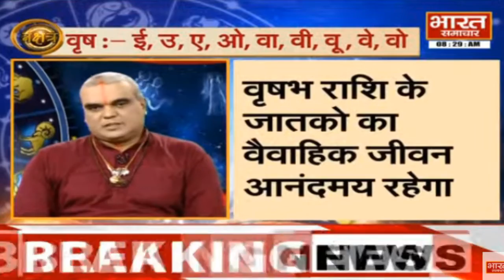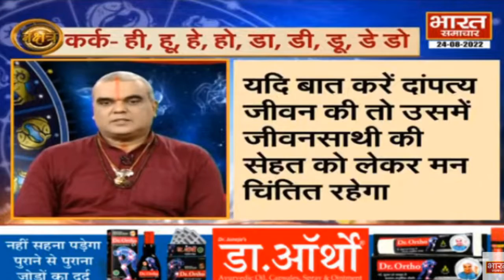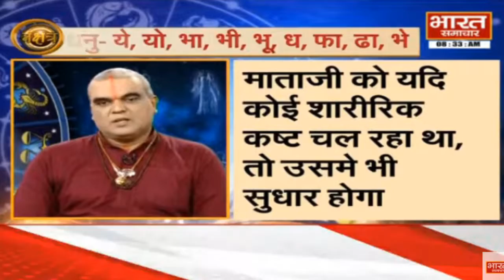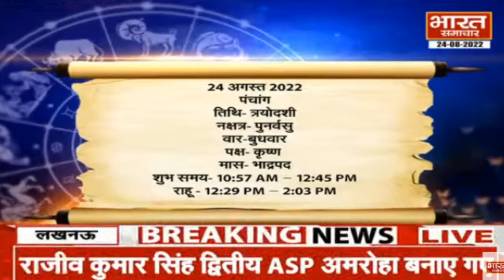इन राशि के जातकों के संबंधों में आएगी मधुरता, लग्न कुंडली से जानिए विवाह का योग